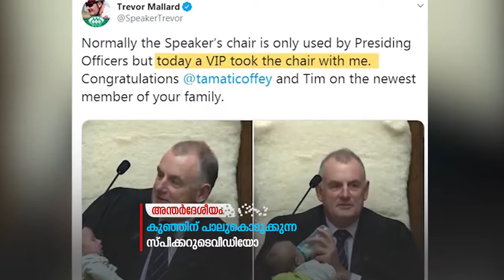കുഞ്ഞിന് പാലുകൊടുക്കുന്ന ന്യൂസിലാന്റ് സ്പീക്കറുടെ വീഡിയോ വൈറല്‍